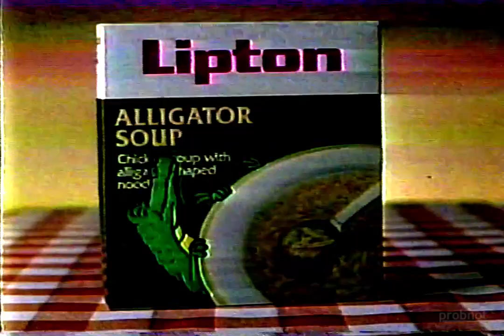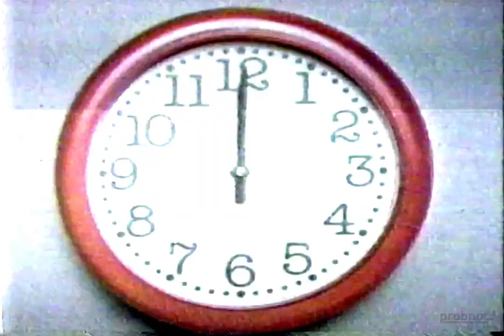More CKX Brandon Commercials [1988]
Index:
[0:00] Pik-a-Dilly Trailer Sales
[0:31] Souris
[1:01] Laura Secord
[1:32] GM Parts
[2:02] Lipton Alligator Soup
[2:33] Energizer
[3:04] Pizza Hut
[3:34] Kodak Gold
[4:04] The Bay
[4:34] Zeke's
[5:01] Tide
[5:32] Pert Plus
[6:02] Country Fest '88  **music removed due to claim**
[6:32] Barkman Concrete
[7:03] Provincial Exhibition